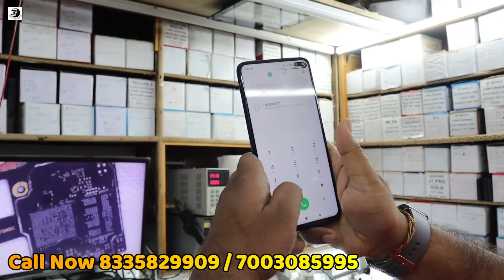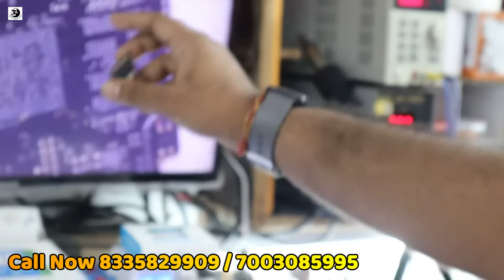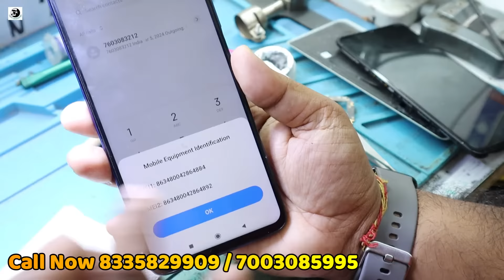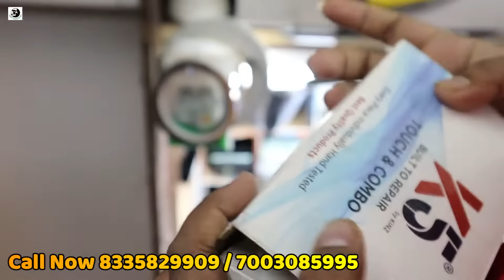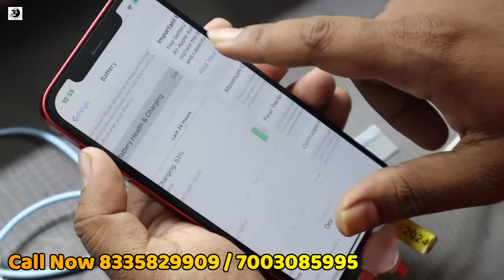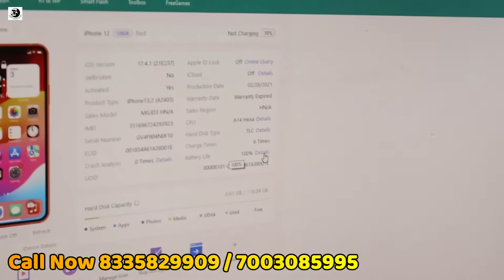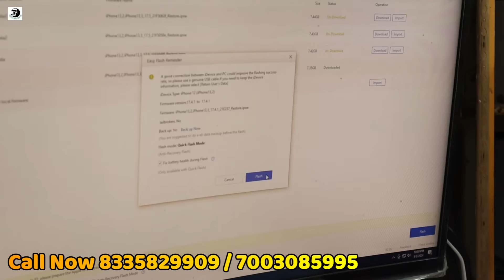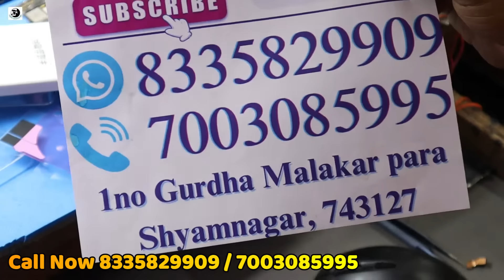অরিজিনাল পার্টস দিয়ে মোবাইল রিপেয়ার করুন সার্ভিস সেন্টার থেকে কমে | তিন মাসের ওয়ারেন্টি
অরিজিনাল পার্টস দিয়ে মোবাইল রিপেয়ার করুন সার্ভিস সেন্টার থেকে কমে | আইফোন ও এন্ড্রোয়েড | তিন মাসের ওয়ারেন্টি সাথে ফ্রি গিফট |

Tanmoy Mobile

Adress -
Shyamnagar basudeb pur more , Gurdha Malakar para.

Shyamnagar Mobile Repairing Best Shop
Mobile Repairing Center in West Bengal Kolkata
Mobile Phone Servicing in Kolkata
Mobile Phone Service Centre Center in Kolkata,
Mobile Screen Glass Replacement Center kolkata,
Mobile Back Glass Replacement Servicing kolkata,
Best Mobile Phone Service Center kolkata,
Samsung Mobile Service Centre Center kolkata,
iPhone Mobile Service Centre Centre kolkata,
Vivo Mobile Service Centre Centre kolkata,
Oppo Mobile Service Centre Centre kolkata,
Realme Mobile Service Centre Centre kolkata,
Motorola Mobile Service Centre Centre kolkata,
LG Mobile Service Centre Centre kolkata,
Mi Redmi Mobile Service Centre Centre kolkata,
Poco Mobile Service Centre Centre kolkata,